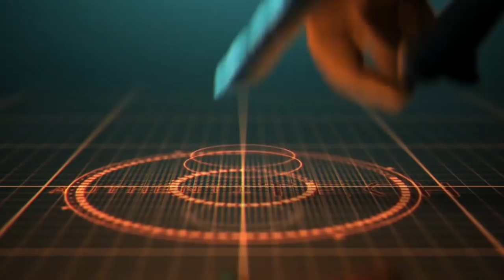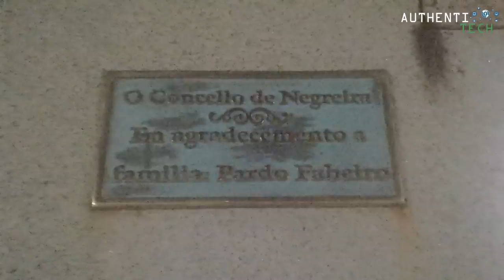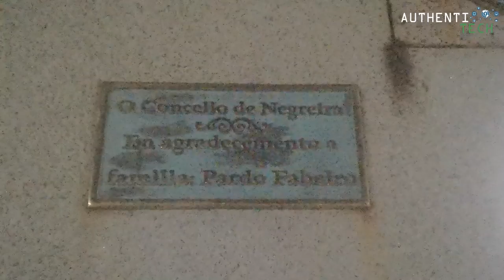★ Review de Vídeo Noturno Huawei Honor V20 - DECEPÇÃO!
Prestem bastante atenção, por favor: Não deixo de recomendar este smartphone, pois acredito na Empresa, e tenho certeza que em breve ele receberá atualizações para corrigir este problema, mas achei relevante compartilhar com vocês.

▓▓▓▓▓▓▓▒▒▒▒ALGUMAS PROMOÇÕES:▒▒▒▓▓▓▓▓▓▓▓▓

64GB ROM 20.0MP Front Camera Face ID Fingerprint Sensor
🏷 Cupom: GBMY46M2DM

6GB RAM 64GB ROM 20.0MP Front Camera Screen Fingerprint Sensor
🏷 Cupom: GBCET8PS0G